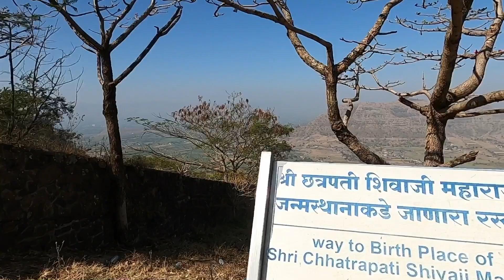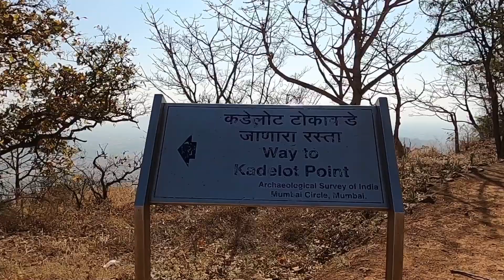संपूर्ण शिवनेरी दर्शन | भाग २ | शिवजन्मस्थान | Shivneri Killa | Junnar | Pune | RJ Dipak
जय जिजाऊ, जय शिवराय, नमस्कार, संपूर्ण शिवनेरी दर्शनाच्या भाग २ मध्ये स्वागत आहे या भागात आपण छत्रपती शिवाजी महाराजांचे जनस्थान दर्शन करूयात गडावर ज्या इतर जागा आहेत त्या सर्वं या भागात पाहुयात तेंव्हा हा संपूर्ण व्हिडीओ पहा आवडल्यास लाईक, कंमेंट, शेअर नक्की करा तसेच नवनवीन व्हिडीओ पाहण्यासाठी या युट्यूब चॅनेल ला सबस्क्राईब करायला विसरू नका...

संपूर्ण शिवनेरी दर्शन भाग १ पाहण्यासाठी खालील लिंक वर प्रेस करा..